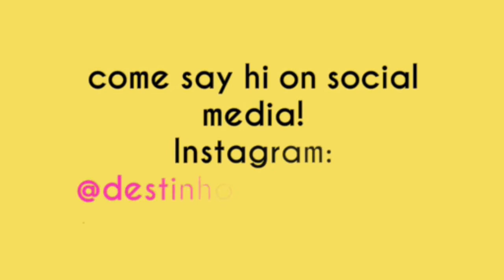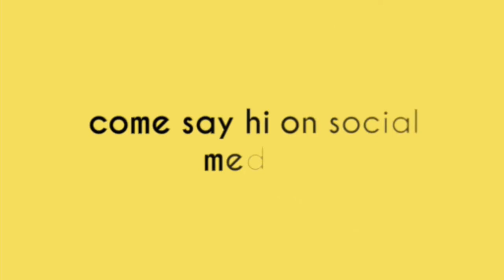IF I LOST ALL MY MAKEUP || WHAT I'D BUY FIRST || DESTIN HOGSED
DON'T FORGET ABOUT IAMACREATORATHON EVERY SATURDAY FROM 2-10PM! IT'S THE BEST WAY TO GROW YOUR CHANNEL!

EBATES:
 IF YOU LOVE SHOPPING ONLINE AS MUCH AS I DO, THEN I HIGHLY SUGGEST YOU DO SO THRU EBATES BECAUSE YOU CAN LITERALLY GET PAID TO SHOP ONLINE AT YOUR FAVORITE STORES!! YES, GIRL! SIGN UP WITH MY REFERRAL CODE AND IT'S WIN/ WIN FOR BOTH OF US, BUT IF YOU DON'T WANT TO SIGN UP WITH MY CODE THAT'S FINE TOO :) BUT YOU SHOULD STILL SIGN UP! YOU'LL BE OBSESSED!!!